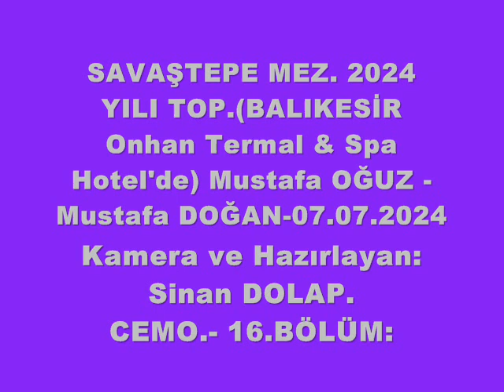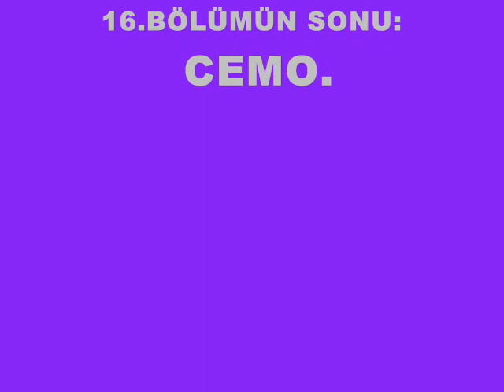72/16.BÖLÜM=SAV. MEZ.2024 YILI TOP.(BLK.OnhanTermal&Spa Hotel'de: Mustafa OĞUZ-06.07.20247(04.45.)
72/16.BÖLÜM=SAV. MEZ.2024 YILI TOP.(BLK.OnhanTermal&Spa Hotel'de: Mustafa OĞUZ-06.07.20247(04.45.)CEMO...